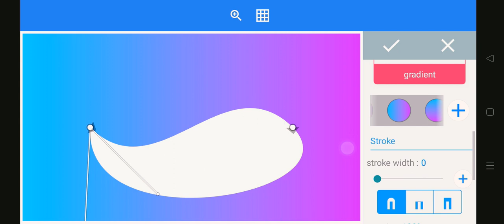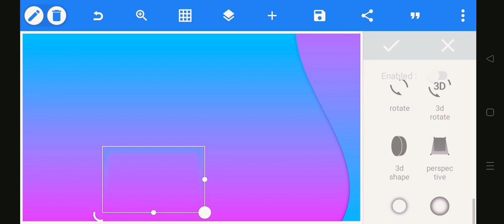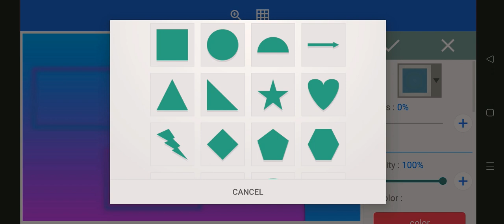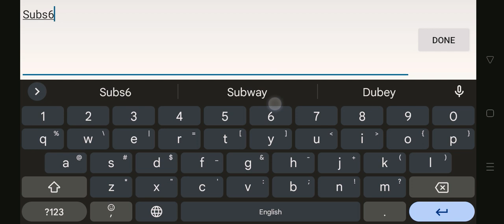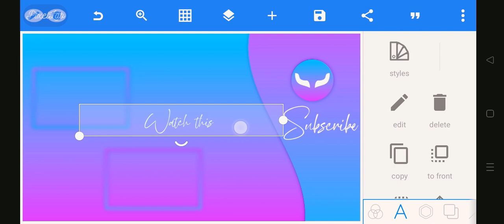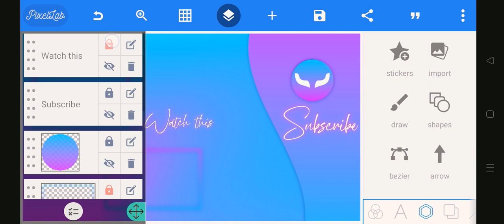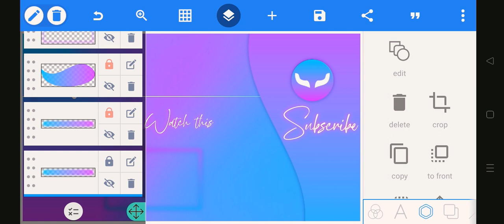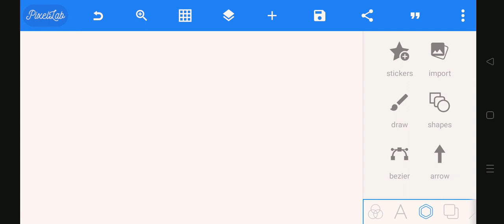Outro tutorial on Android || Lokesh Designs || Outro Tutorials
➣ 𝑘𝑛𝑜𝑤 𝑚𝑜𝑟𝑒  -

➣ 𝐶𝑜𝑛𝑛𝑒𝑐𝑡 -

➣ 𝐹𝑜𝑛𝑡 𝑝𝑎𝑐𝑘 -

➣ 𝑀𝑢𝑠𝑖𝑐 𝑐𝑟𝑒𝑑𝑖𝑡  -